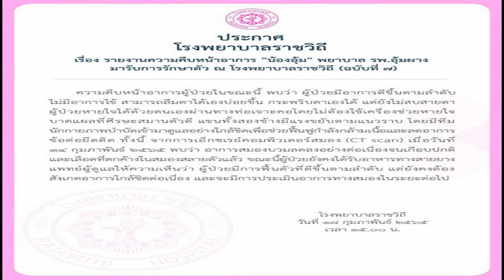หมวดไวกิ้ง ใส่ชุดว่ายน้ำ ดราม่าเป็นตร ไม่เหมาะสม ฟาดกลับจุกๆ เผยที่มาภาพ ใครมองตร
หมวดไวกิ้ง ใส่ชุดว่ายน้ำ ดราม่าเป็นตร.ไม่เหมาะสม ฟาดกลับจุกๆ เผยที่มาภาพ ใครมองตร.ใส่ชุดว่ายน้ำแล้วเสื่อม หมวดไวกิ้ง ใส่ชุดว่ายน้ำ โดนวิจารณ์เป็นตร.ไม่เหมาะสม ฟาดกลับจุกๆ เผยที่มาภาพ
หลังขโมยซีนโดดเด่นชั่วข้ามคืน หมวดไวกิ้ง ตำรวจสาวถือโทรศัพท์นั่งข้าง ผบ.ตร. ขณะแถลงจับคดีดัง ผู้กำกับโจ้ ข่าวใหญ่เมื่อไม่นาน สำหรับ ร.ต.ท.หญิง ภัทรศยา ฤกษ์รัตน์ หรือ หมวดไวกิ้ง นายตำรวจติดตาม พล.ต.ต.ยิ่งยศ เทพจำนงค์ โฆษกสำนักงานตำรวจแห่งชาติ กับปรากฏการณ์สวยทะลุแมสก์กลางวงแถลงข่าว
ล่าสุดเกิดประเด็นดราม่าขึ้นมาจนได้หลังมีภาพหมวดไวกิ้งใส่ชุดว่ายน้ำ เป็นเหตุให้มีเสียงวิพากษ์วิจารณ์กันไปต่างๆ นานาว่าเป็นตำรวจหญิงแต่กลับทำตัวไม่เหมาะสม ทำแบบนี้ไม่น่าเคารพ หรือพึ่งพิงได้ เจ้าตัวจึงได้ออกมาโพสต์ข้อความชี้แจงลงไอจีสตอรี่ถึงรูปถ่ายดังกล่าวว่า
“เฉลยก็ได้ค่ะ ภาพนี้ถ่ายไว้เพื่อส่งกองประกวดเวทีหนึ่ง แต่ต่อมาด้วยเหตุผลหลายอย่าง ทำให้เราไม่ได้ไปออดิชั่น ที่บ้านก็ขอให้เบรกไว้ก่อน เพราะกลัวว่าจะกระทบหลายอย่าง ตอนแรกก็มีความงอแง และเราชอบลองอะไรใหม่ๆ get out of comfort zone ชอบหาโอกาสให้ตัวเองอยู่แล้ว ตรงๆ ก็คือเสียดายโอกาส
ไม่เคยคิดว่าตัวเองเป็นตำรวจแล้วต้องตัด personality ความชอบออกไปเพื่อ fit in สังคมที่ถูกตั้ง stereotype ว่าต้องเป็นแบบนั้นแบบนี้ แต่ก็โอเค ทำอะไรก็ควรคิดถึงสังคมของเราด้วย ควรหา balance ทำทุกอย่างให้พอดี ๆ ไม่เวอร์ไป ไม่เดือดร้อนใคร ก็โอเคแล้ว